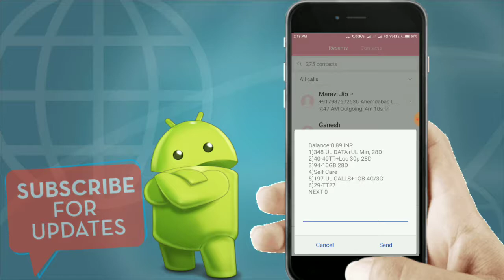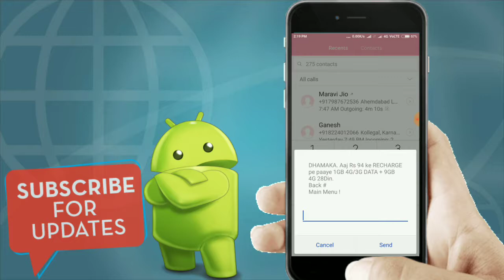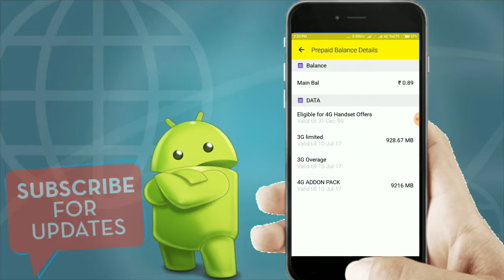[Big offer] idea 3g sim (94Rs. 1gb 3G+ 9gb 4G Free) internet in hindi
Hello doston...🙏
               Aaj main apko is video me bataya hai idea 3g sim Big offer.
Idea apne kuchh khash grahako ko
Special dhamaka offer de rha hai.

       👉    1gb 3g data ke recharge par
     9gb 4g data Free. Limited period offer ke saath.
Recharge rs.94 and get 1gb 3g +9gb 4g data Free.
How to check offers- Dial *121# than check offers

अगर आपको विडियो अच्छा लगे तो इस channal को subscibe जरूर करें।👍
और अपने दोस्तों के साथ like&sare करें।👍

My Other video here.👇👇
REDMI NOTE 4 upgrade 7.0  miui 8 base without root [Developer rom].
 Link here👉[developer ROM]Redmi note 4 miui 8 base officially Nougat 7.0  update and solve problems in hindi[latest New]